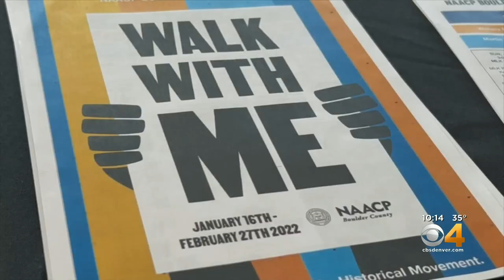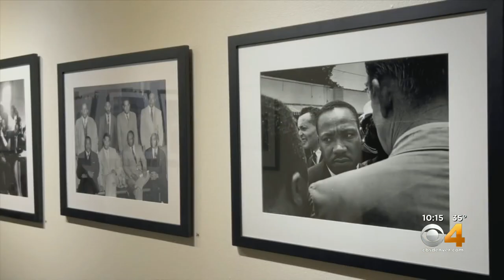Boulder's Dairy Arts Center Hosting Once-In-A-Lifetime Exhibit Of Photos From The Civil Rights Movem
If you are looking for a good place to learn about history and the struggle for civil rights, the Dairy Art Center in Boulder has a temporary photo exhibit that you might want to check out.